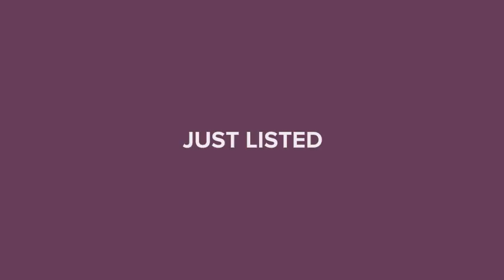9929 PATRICIAN DRIVE NEW PORT RICHEY, FL 34655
Bill Yingling - Trinity Office
4 beds 2 baths